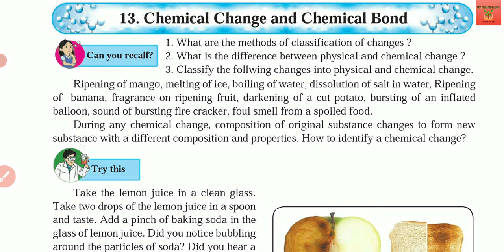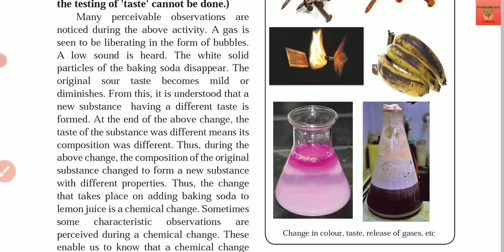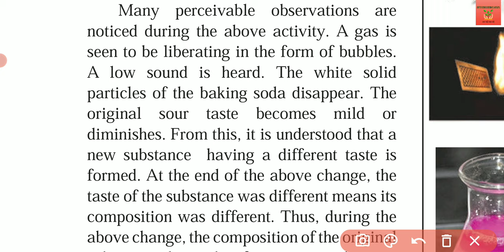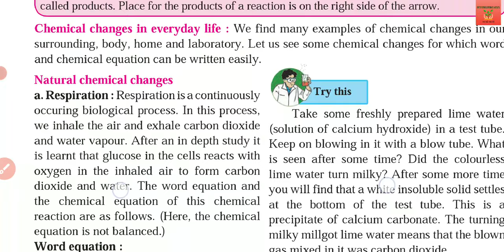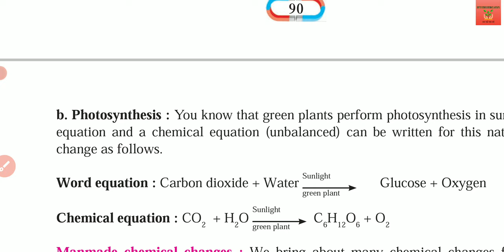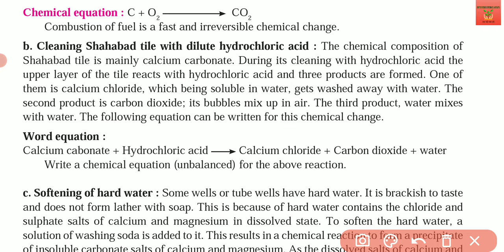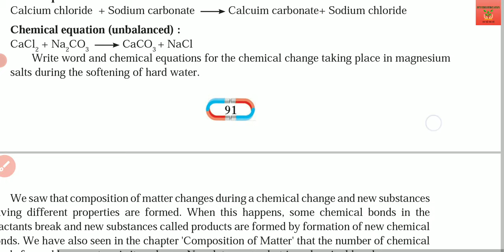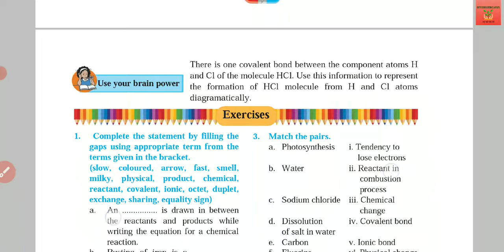Std. 8 | Science | Lesson - 13 | Chemical Change and Chemical Bond | Explanation | Maharashtra Board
Maharashtra Board